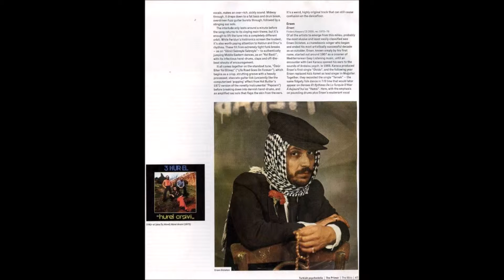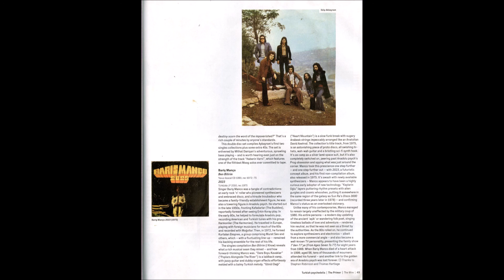Fairuz Derinbulut Kelebek varyete (demo versiyon)